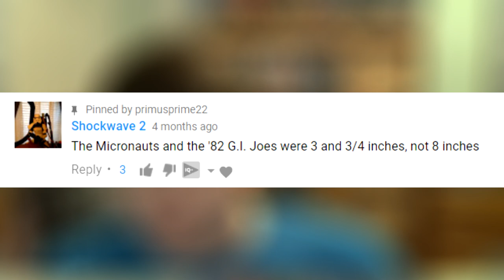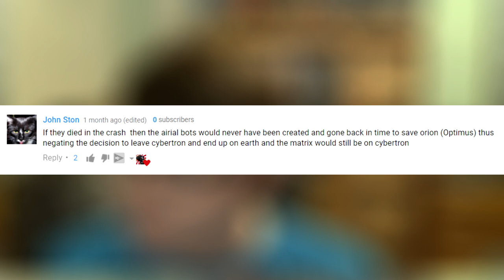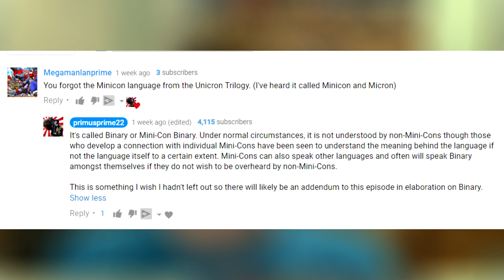Transformers Lore Corrections Episode 2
Corrected Videos:
Transformers Lore 101 Lesson 1- Pre-Transformers and the Origin of the Transformers Brand

What if the Transformers on the Ark Died in the Crash? (Primax 984.17 Alpha)

I will not argue with strangers online about fictional alien robots. Feel free to use your freedom of speech to criticize me in the comments, but I will not address them. If you ever make a comment with a legitimate correction, it will be in the next Transformers Lore: Correction episode. However, 9 times out of 10, what you say will likely be wrong.